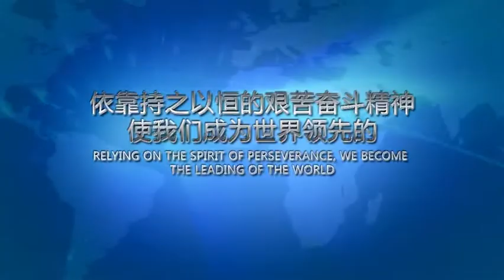weighing ,scales, sorting system